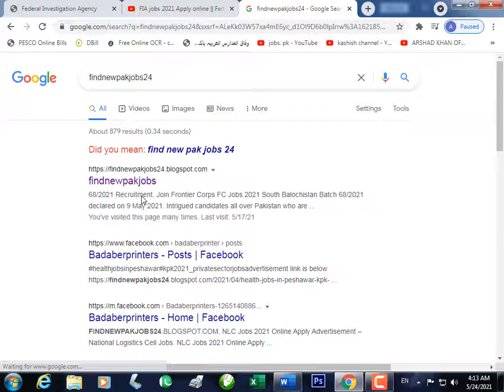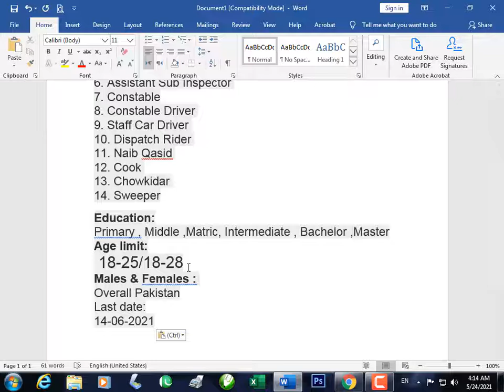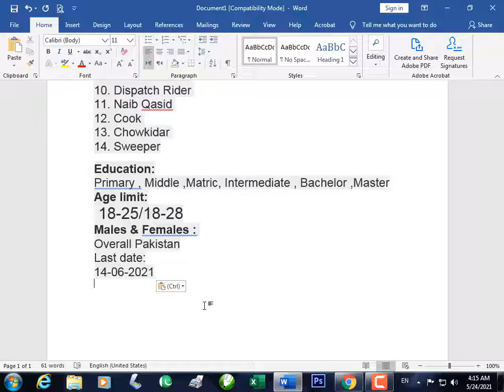FIA jobs 2021 Apply online || Federal Investigation Agency Jobs 2021 Apply online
Post Name:
1. Assistant
2. Sub Inspector Investigation
3. Steno Typist
4. UDC
5. LDC
6. Assistant Sub Inspector
7. Constable
8. Constable Driver
9. Staff Car Driver
10. Dispatch Rider
11. Naib Qasid
12. Cook
13. Chowkidar
14. Sweeper

Education:
Primary , Middle ,Matric, Intermediate , Bachelor ,Master
Age limit:
 18-25/18-28
Males & Females :
Overall Pakistan
Last date:
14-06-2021